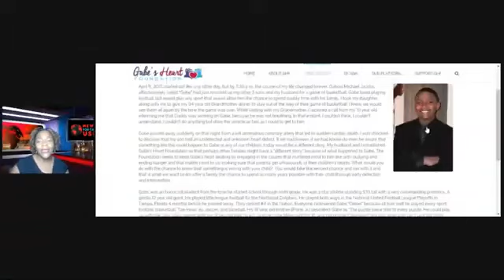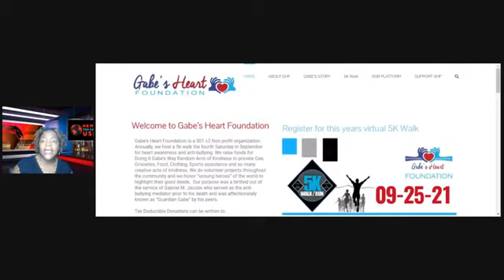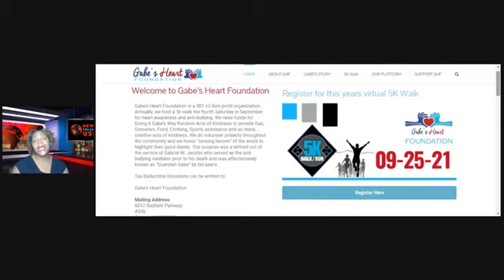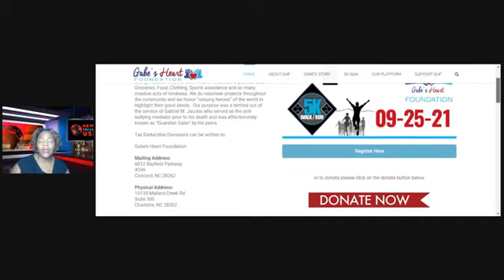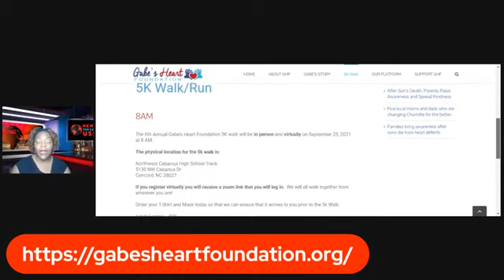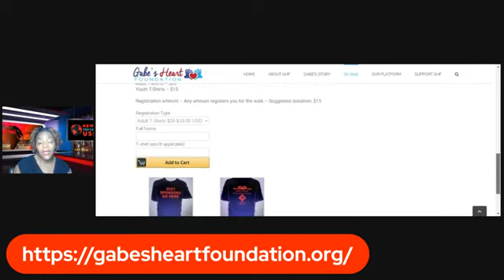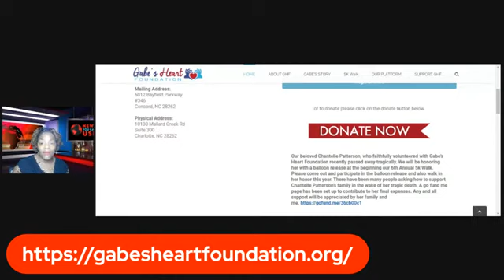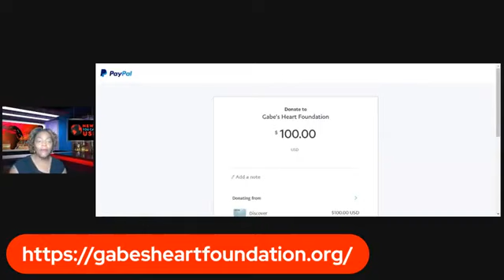WHATS GOING ON IN YOUR NECK OF THE WOODS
JOIN ME FOR THE PRE-SHOW AS I SHARE WHAT'S GOING ON IN YOUR NECK OF THE WOODS. MUST ATTEND EVENTS THAT YOU DON'T WANT TO MISS